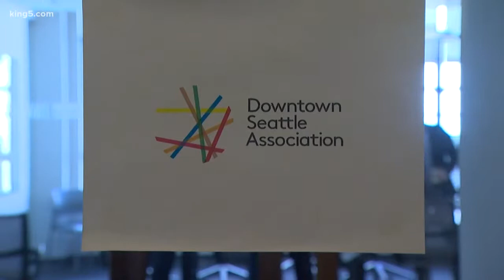Budget battle at Seattle City Hall